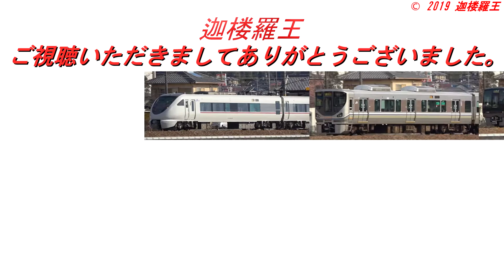迦楼羅王チャンネル紹介動画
チャンネルの紹介動画第一弾です。